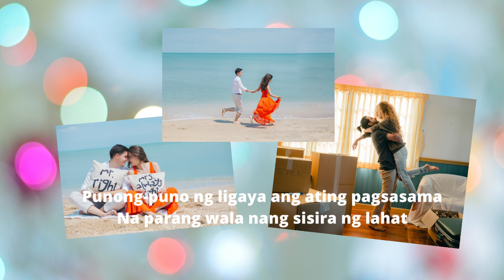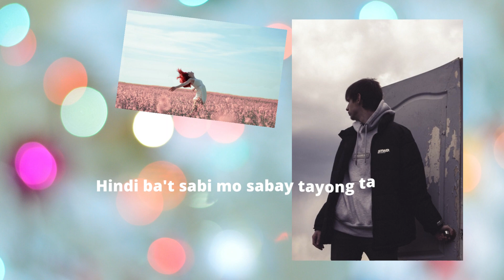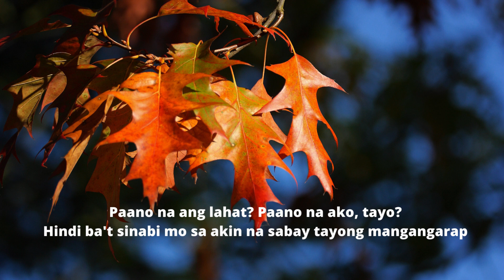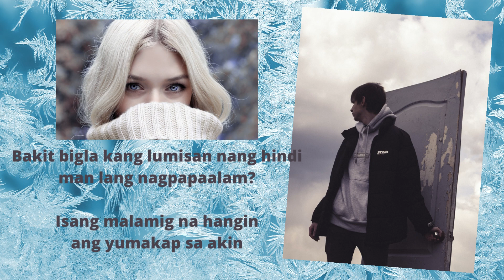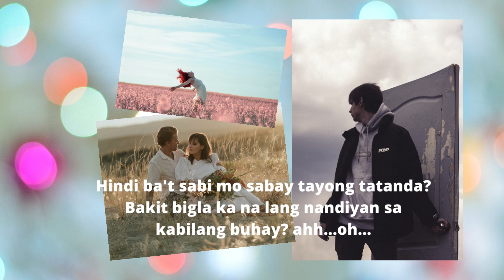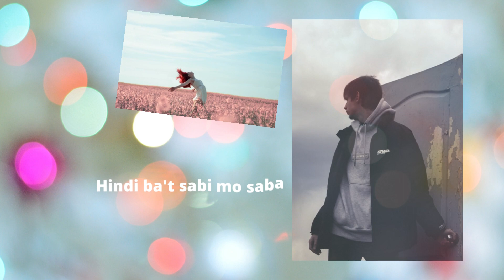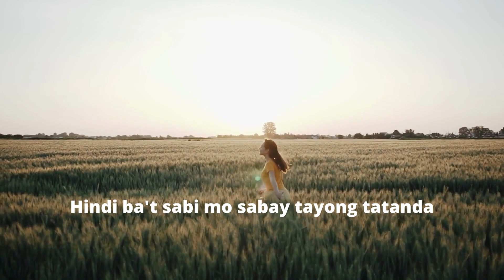Kabilang Buhay - Bandang Lapis (Lyca Gairanod Cover)